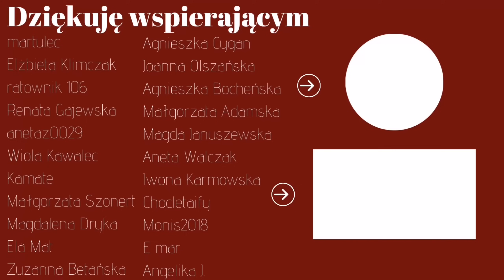JUŻ NIGDY NIE KUPISZ NOWYCH BŁYSZCZYKÓW! Zobacz jak łatwo zrobisz je sama!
Cześć! Zobacz jak w prosty sposób z jednego błyszczyka stworzyć kilka wariantów kolorystycznych! To świetny sposób na urozmaicenie kolekcji, naprawienie nietrafionego koloru lub formuły oraz szybsze zużywanie!

🔴 Postaw mi kawę klikając "Podziękuj"
🔴 Wesprzyj kanał aby otrzymać bonusy

📖KURS INDYWIDUALNY Z MAKIJAŻU
Kurs skierowany jest do osób początkujących chcących nauczyć się makijażu na własny użytek. Kurs zawiera elementy analizy kolorystycznej dzięki czemu dowiesz się jakie kolory Ci pasują, jak dobrać odpowiedni odcień i formułę podkładu, odcień bronzera, różu i innych kosmetyków.
Na kursie analizujemy również Twój kształt twarzy oraz oczu dzięki czemu lepiej nauczysz się prawidłowego konturowania oraz poznasz tajniki makijażu oczu - dowiesz się gdzie aplikować cienie, jak je prawidłowo rozcierać, jak łączyć błyski i maty, jak dobierać narzędzia do cieni czy powiększać bądź wydłużać oko. A to jedynie kilka zagadnień które poruszamy na kursie!
W ofercie również pakiet z przyjaciółką i vouchery prezentowe! Napisz do mnie i poznaj więcej szczegółów!

💄UŻYTE KOSMETYKI:
(zawiera linki afiliacyjne)
Wszystkie kosmetyki pochodzą z Project Pan